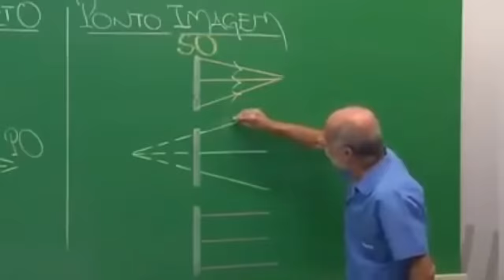NOVO JOGO de SIMULADOR de DRIFT - JAPANESE DRIFT MASTER *JDM*